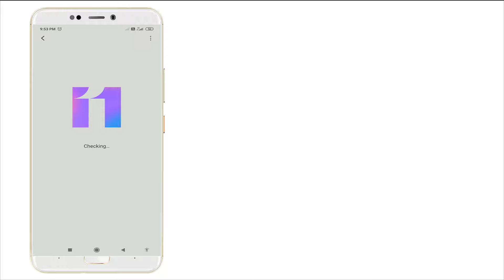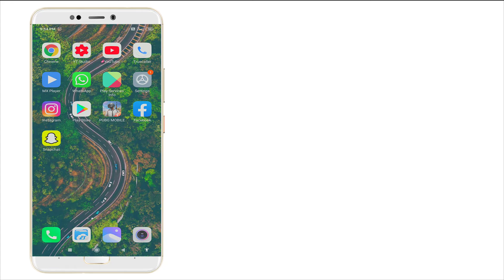How To Fix Your Device Isn't Compatible With This Version Android - Google Playstore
Thank You Everyone So Much For Watch My Video On " How To Fix Your Device Isn't Compatible With This Version Android - Google Playstore ". I Hope This Was Useful And You Learned Something Interesting.

Hope " How To Fix Your Device Isn't Compatible With This Version Android - Google Playstore " useful content.